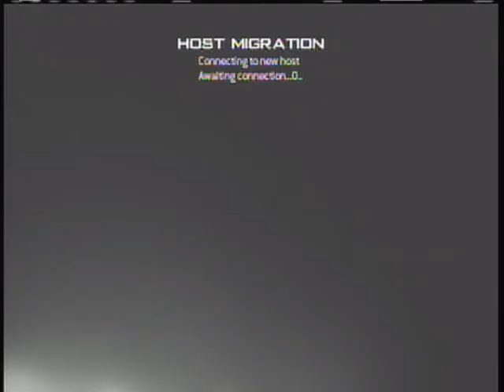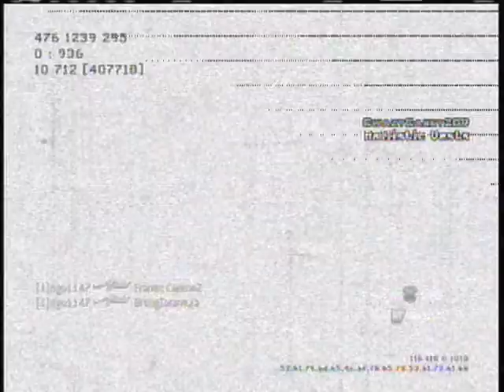mw3 live com 50-6 oasis